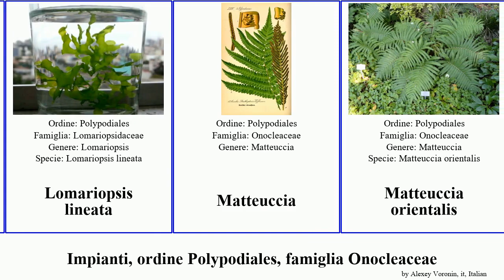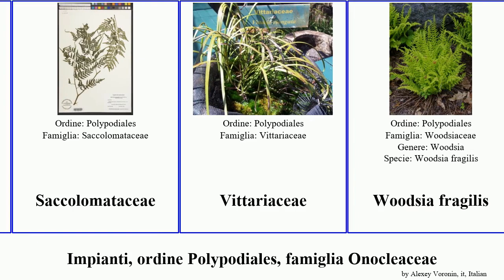Impianti, ordine Polypodiales, famiglia Onocleaceae plants orientale chinensis orientalis fragilis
impianti ordine Polypodiales, famiglia Onocleaceae.
plants of Order Polypodiales Family Miscellaneous, language: it.

Christella
Christella parasitica
Christella dentata
Diplaziopsidaceae
Diplaziopsis
Gymnocarpium continentale
Heterogonium pinnatum
Leucostegia pallida
Lomariopsis lineata
Matteuccia
Matteuccia orientalis
Matteuccia struthiopteris
Odontosoria chinensis
Onoclea sensibilis
Pentarhizidium orientale
Quercifilix zeylanica
Saccoloma
Saccolomataceae
Vittariaceae
Woodsia fragilis
Woodsia glabella